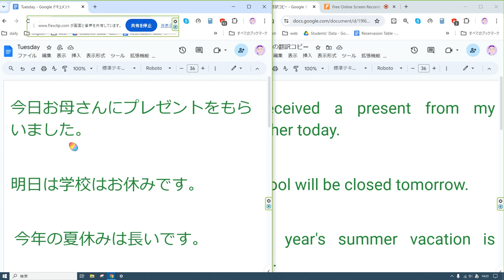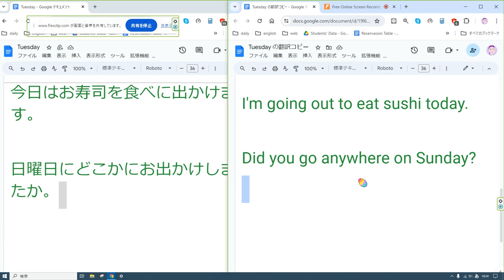えいご おんどく 178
今日お母さんにプレゼントをもらいました。

明日は学校はお休みです。

 今年の夏休みは長いです。

 私は図工が一番好きです。

え、それ知らなかった。

昨日夕飯に何食べた？

今日はお寿司を食べに出かけます。

日曜日にどこかにお出かけしましたか。

I received a present from my mother today.

School will be closed tomorrow.

This year's summer vacation is long.

I like drawings and crafts the most.

Oh, I didn't know that.

What did you have for dinner yesterday?

I'm going out to eat sushi today.

Did you go anywhere on Sunday?